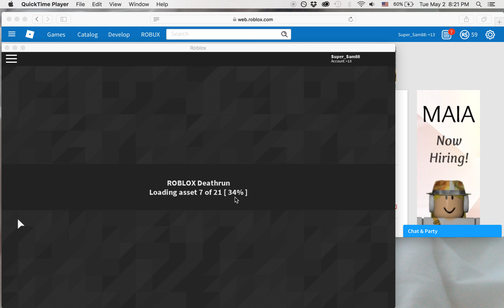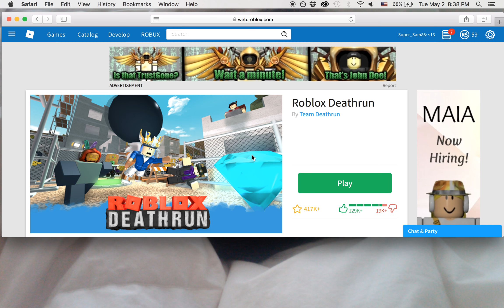Demolition | Roblox | Death Run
Oh my gosh! I won!